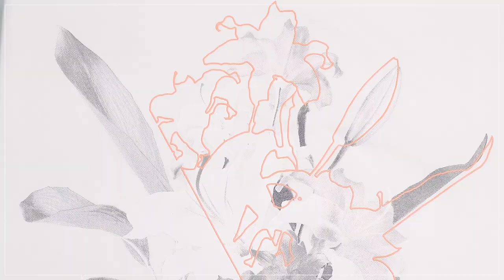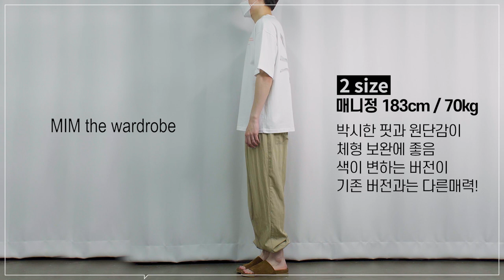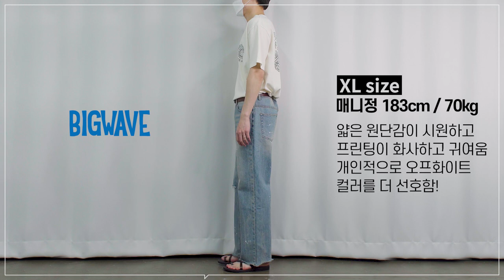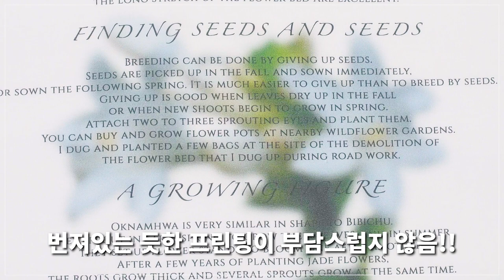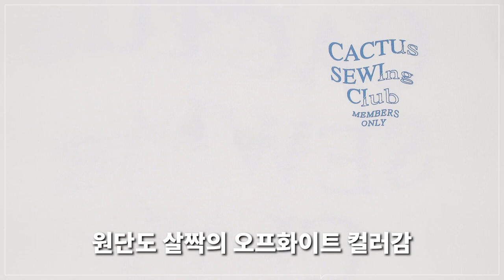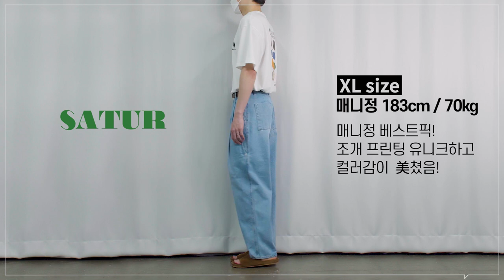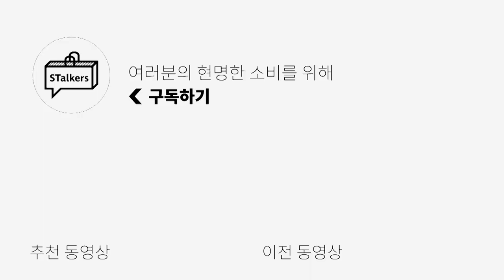[대량리뷰] 올 여름 핫한 프린팅 반팔티 6종 추천!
요즘 트렌드인 플라워 프린팅 티셔츠와
휴양지 느낌의 프린팅 티셔츠가 예뻐보이더라고요!

시국이 시국인지라 여행도 못가는데
이런 자연친화적이고 휴양지 느낌의 티셔츠들로
그런 마음을 조금을 표현해보시는건 어떠실까요?ㅎㅎ

(1) [밈더워드로브] GARDENER'S Blooming UV T-Shirt - 모델 2 사이즈 착용

(2) [빅웨이브 컬렉티브] PEACE BEGINS TEE PART.2 / 오프화이트 -모델 XL 사이즈 착용

(3) [애니타임 로릭] Fragrant plantain raglan seleeve t-shirt / 화이트 -모델 L 사이즈 착용

(4) [캑터스소잉클럽] Member’s T Shirts /  화이트 -모델 3 사이즈 착용

(5) [밀로] 홀리데이 팜트리 티셔츠 / 화이트 -모델 XL 사이즈 착용

(6) [세터] A group of shells T-shirts / 화이트 -모델 XL 사이즈 착용

0:00 오프닝
0:21 2021 S/S 반팔 트렌드
1:04 밈더워드로브
2:34 밈더워드로브 - 매니정 코멘트
2:44 빅웨이브
3:44 빅웨이브 - 매니정 코멘트
3:55 애니타임로릭
5:03 애니타임로릭 - 매니정 코멘트
5:14 캑터스소잉클럽
6:30 캑터스소잉클럽 - 매니정 코멘트
6:41 밀로
7:42 밀로 - 매니정 코멘트
7:51 세터
8:41 세터 - 매니정 코멘트
8:50 엔딩